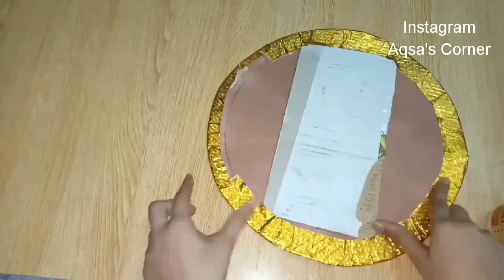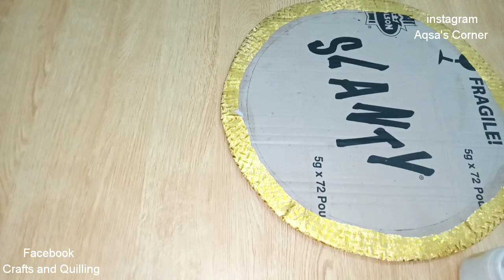Mehndi Preparations at Home| Mehndi thaal, Mehndi Plates, Floral letters| Amazing ideas